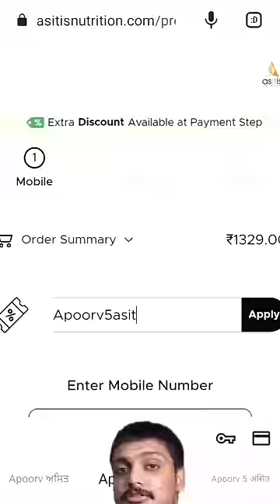2 Roti = 31g Protein 🤯😵